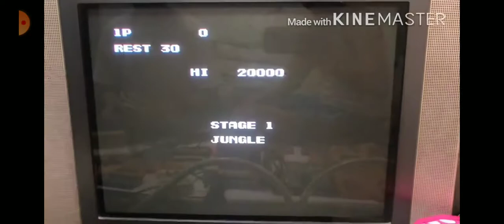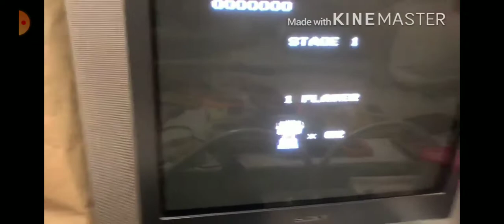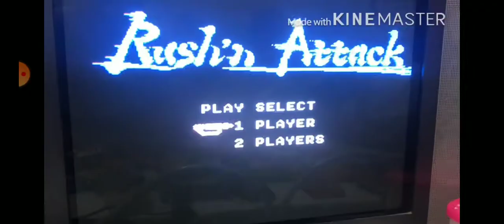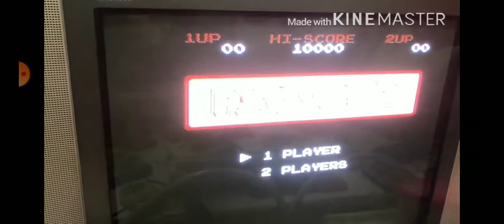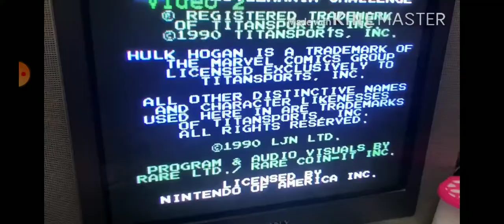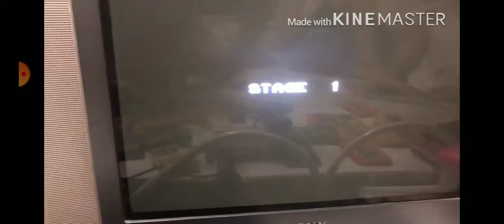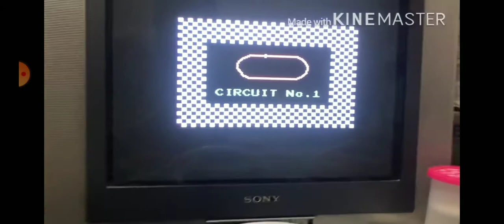FAMILY COMPUTER (FAMICOM) MADE FROM PINOY IS HERE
FAMILY COMPUTER GAMES, SARAP BALIKAN SA FC

BOMBERMAN
CIRCUS CHARLIE
BATTLE CITY
CONTRA
DOUBLE DRIBBLE
PAC-MAN
MACROSS
TETRIS
1942
1943
ATBP.

GMA ARTS CH7
ATBP.